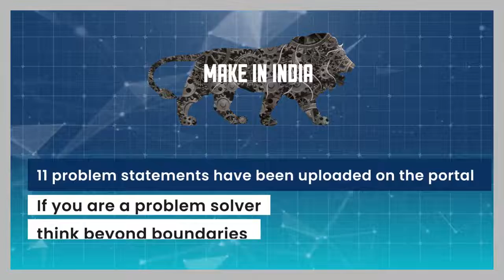StartupsForRailways - Partnering with Innovators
Partnering with Innovators!

- To develop cost-effective, implementable, scalable solutions, functional prototypes & innovative products.
- New technologies for improving operational efficiency of IR.
- Promoting 'Innovation Culture' in the country.